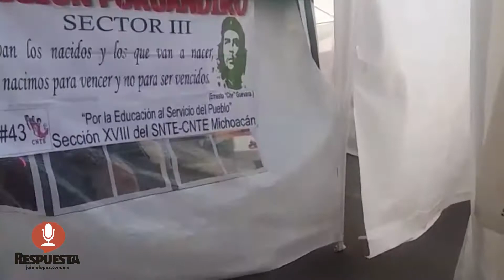EL ESTADO PODRÍA PAGAR A MAESTROS ESTE MARTES